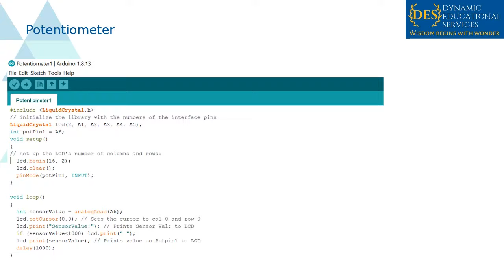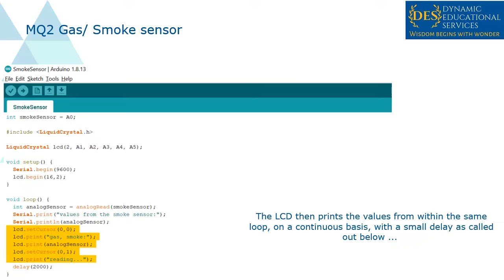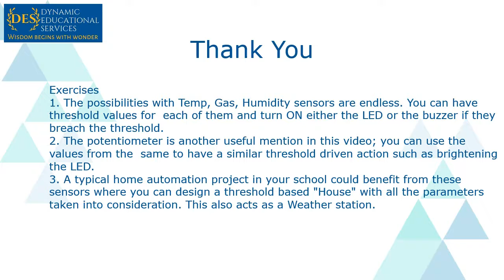Session4 - Potentiometer, Temperature/ Humidity and Gas sensors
A jumpstart to all the above sensors and programs associated. The botdulars kit is a composite with all the above sensors and more and this video helps you get started with the basic code on how to extract information from these sensors and how that can be viewed across Serial monitor and LCD screen.